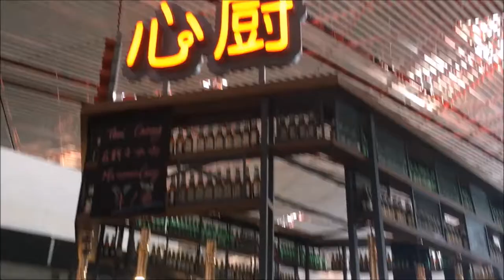The world's busiest airports in the past decade Beijing Capital International Airport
Beijing Capital International Airport (IATA: PEK, ICAO: ZBAA) is the main international airport serving Beijing. It is located 32 km (20 mi) northeast of Beijing's city center, in an enclave of Chaoyang District and the surroundings of that enclave in suburban Shunyi District. The airport is owned and operated by the Beijing Capital International Airport Company Limited, a state-controlled company. The airport's IATA Airport code, PEK, is based on the city's former romanized name, Peking.
Beijing Capital has rapidly ascended in rankings of the world's busiest airports in the past decade. It had become the busiest airport in Asia in terms of passenger traffic and total traffic movements by 2009. It has been the world's second busiest airport in terms of passenger traffic since 2010. The airport registered 557,167 aircraft movements (take-offs and landings), ranking 6th in the world in 2012. In terms of cargo traffic, Beijing airport has also witnessed rapid growth. By 2012, the airport had become the 13th busiest airport in the world by cargo traffic, registering 1,787,027 tons.